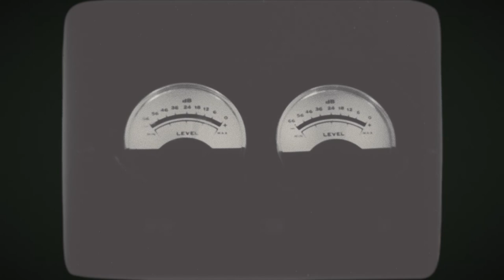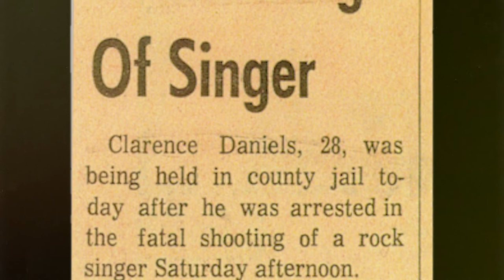Dyke & The Blazers - Mini Documentary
Dive into the history of ground-breaking funk band Dyke & The Blazers.

Together they span the group’s short but impactful career with new stereo mixes of old favorites, a trove of previously unreleased material and audio freshly remastered by acclaimed engineer Dave Cooley.